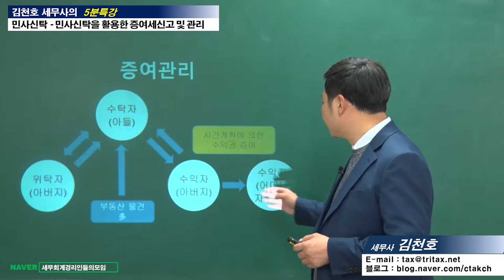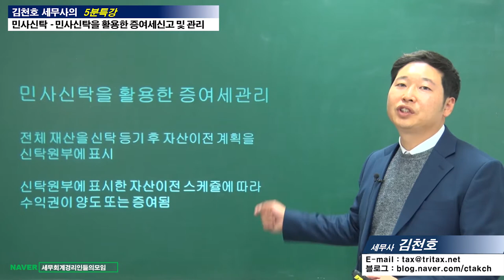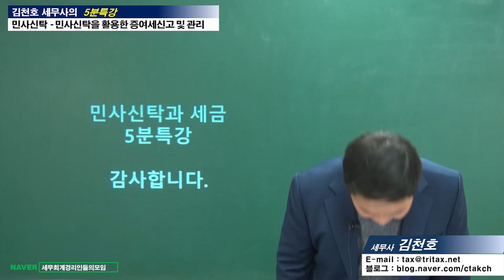#17 [민사신탁 5분특강] 민사신탁을 활용한 증여세신고 및 증여재산관리 [김천호 세무사의 5분특강]